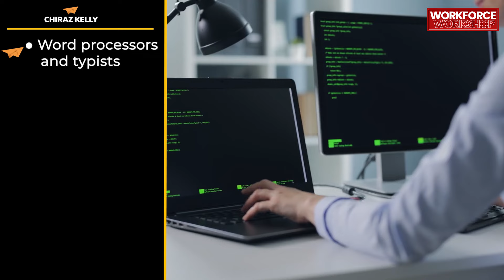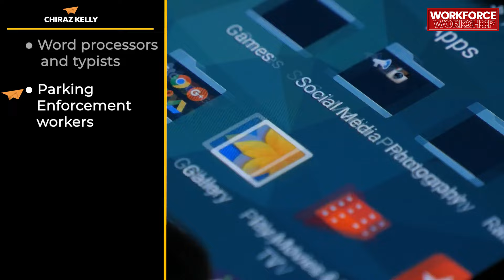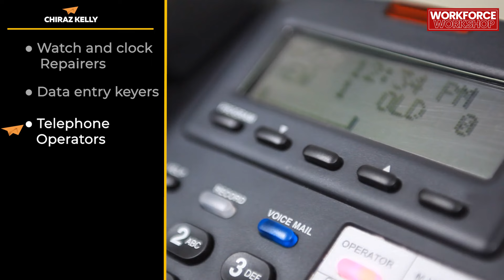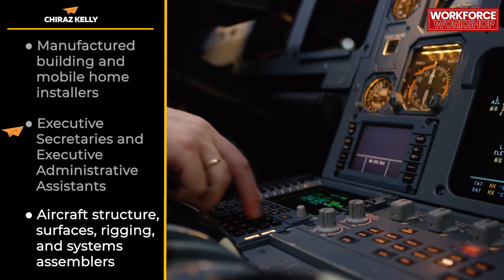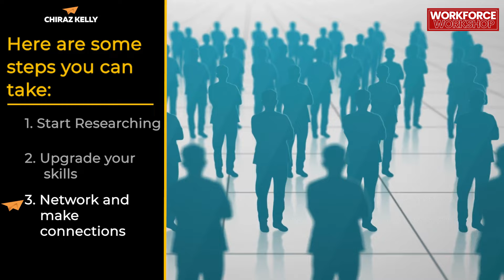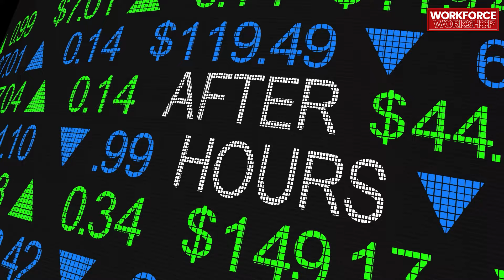What Jobs Are Declining In Number? | Episode 169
Are you curious about the future of work and which jobs are on the decline? Watch this informative video where we explore the shifting job market and discuss the industries that are seeing a decrease in demand. Stay ahead of the curve and learn about the changing job landscape to make informed decisions about your career path. Join us as we delve into the trends shaping the workforce of tomorrow!